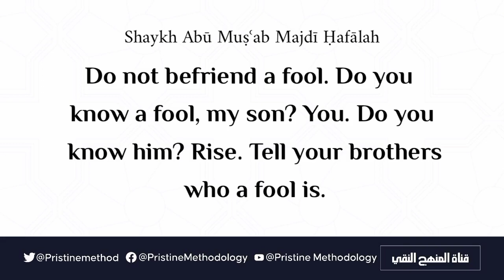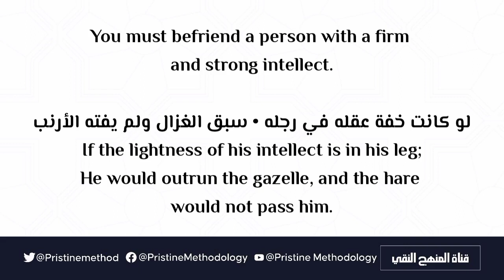Do Not Befriend A Fool | Shaykh Abū Muṣ'ab Majdi Ḥafālah